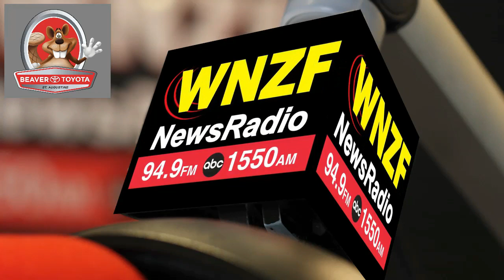Flagler's Morning News Friday, May 19th, 2023